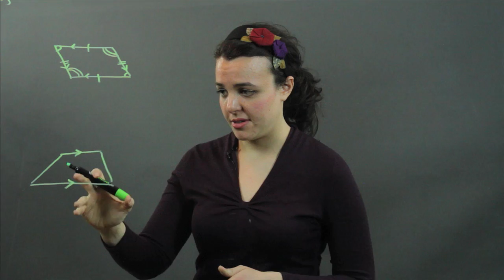Shared Characteristics Between Trapezoids & Parallelograms : Easy-to-Intermediate Math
Trapezoids and parallelograms have a number of shared characteristics in common. Find out about shared characteristics between trapezoids and parallelograms with help from an experienced math tutor in this free video clip.

Series Description: Mathematics plays a large and equally important role in our daily lives, especially certain concepts that are classified as "easy" to "intermediate" in difficulty. Get tips on how to complete easy to intermediate types of math problems with help from an experienced math tutor in this free video series.